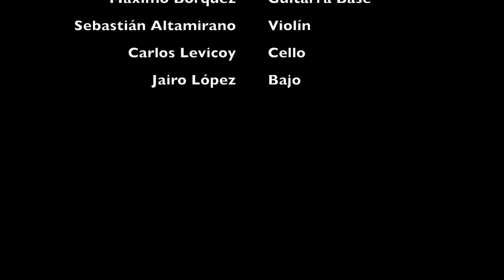Cachimbo de Pica - 3ºA Mención Artes Musicales Liceo Artístico Guillermo Gronemeyer Zamorano 2020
Luego de tener el consentimiento de las y los estudiantes involucrados, tengo el agrado de compartirles este lindo trabajo a distancia de la Asignatura de Folclore Chileno del Liceo Artístico Guillermo Gronemeyer para estudiantes del 3ºA de la Mención de Artes Musicales

Sebastián Altamirano  Violín
Melisa Véliz                   Guitarra 1
Vicente Rodríguez        Guitarra 2
Máximo Bórquez          Guitarra Base
Carlos Levicoy              Cello
Jairo López                   Bajo